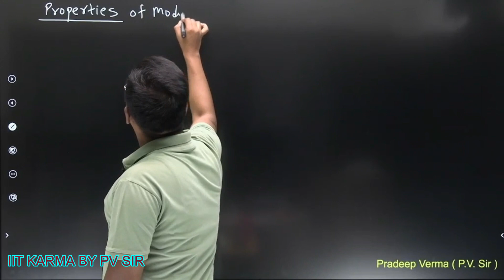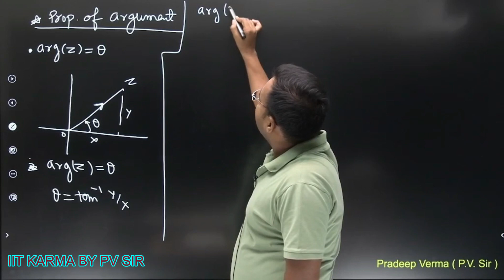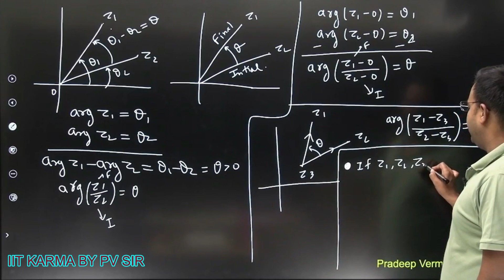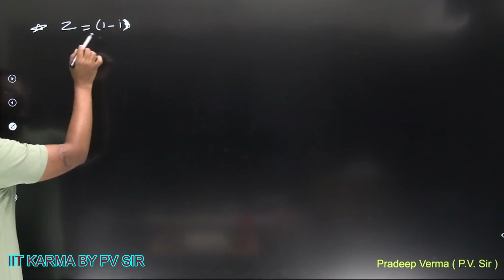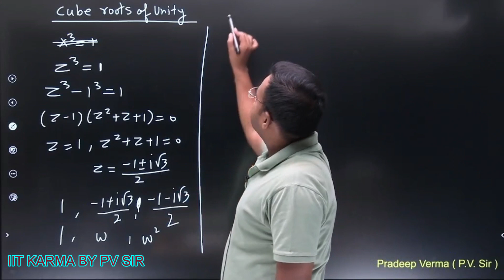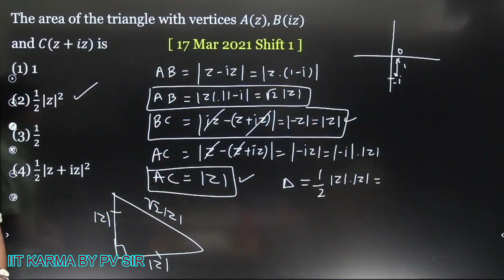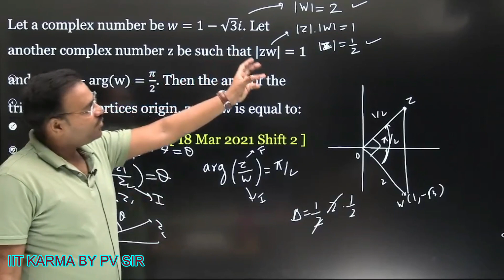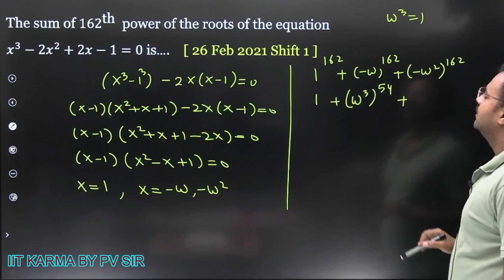Theory - COMPLEX NUMBER - LEC - 2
I am sharing whole theory of Mathematics related to JEE - Mains / Advance to all aspirants ,but specially those who are facing problems in maths and those who are self studying or want to revision. Best of luck..